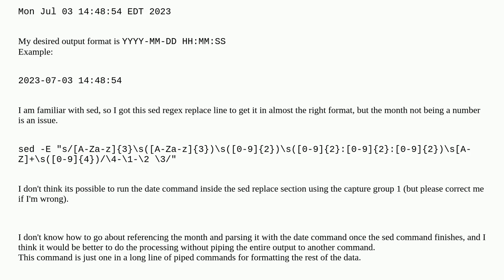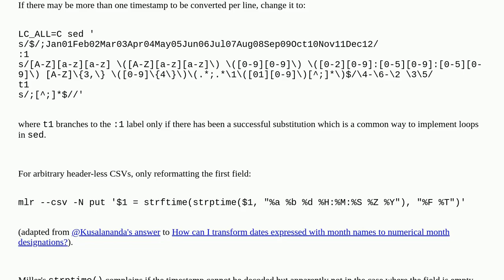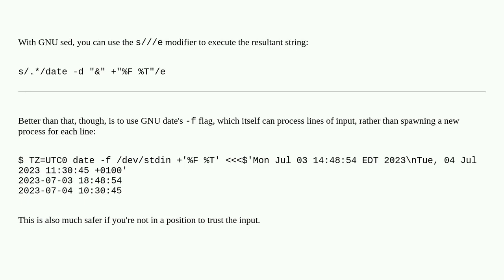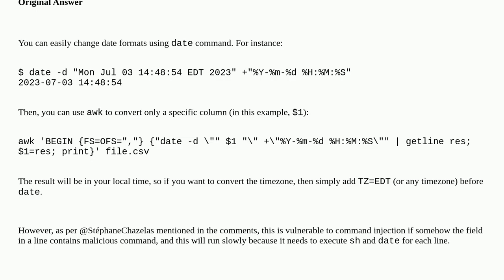Unix: Changing non-standard date timestamp format in CSV using awk/sed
Changing non-standard date timestamp format in CSV using awk/sed

A special thanks goes out to the community

  sed date awk